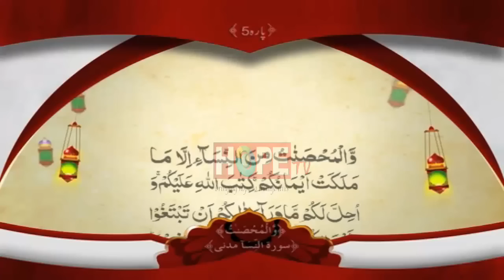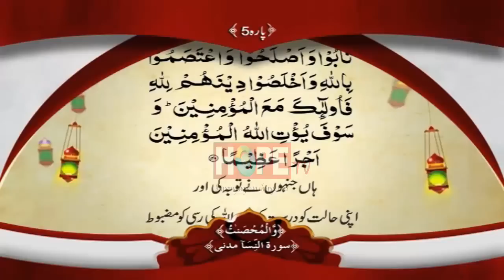Quran-e-Pak PARA 5